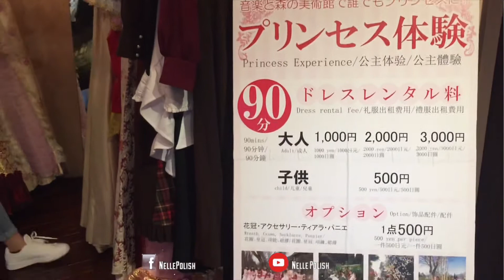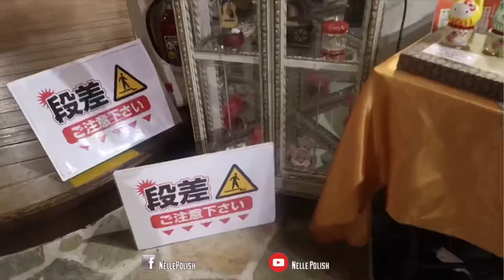Japan 🇯🇵 Diary - Kawaguchiko Music Forest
Are you a Music Manic? Well, we found a perfect place for you where you can find a plenty of Music Box with different designs.You will love the movement of music box that gives you a refreshing sounds. It will set your mood and have a peaceful mind while listening on every music box that they have. It’s a perfect place to visit with your family,friends and loved ones. Enjoy watching and leave a comment for your feedback. Happy Watching  🥰